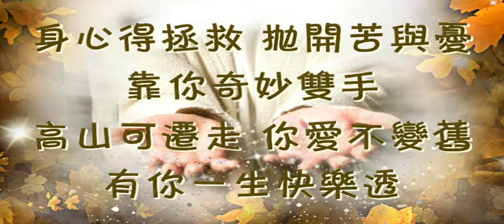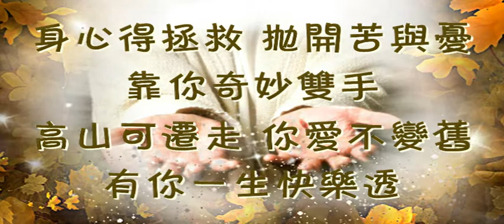奇妙双手（广东话版/伴奏）